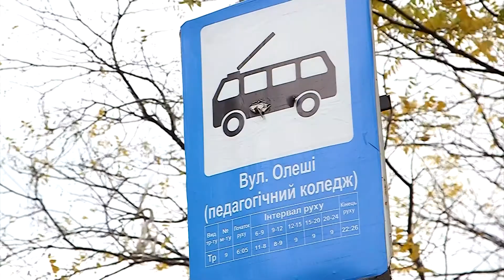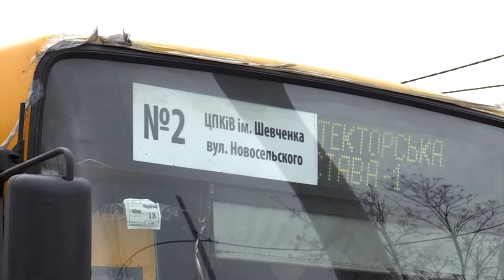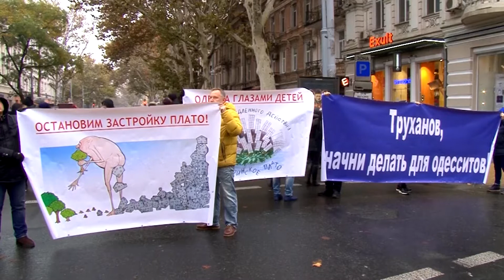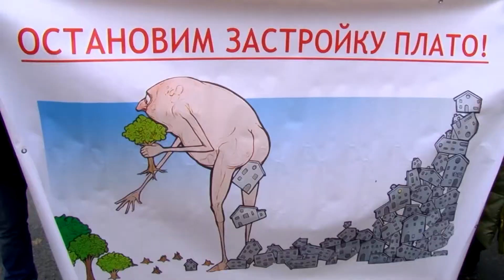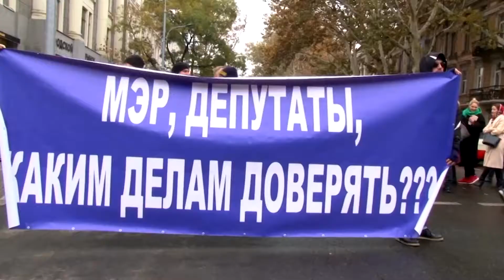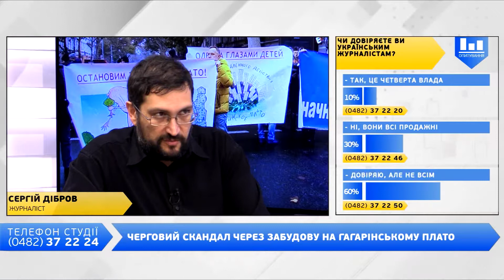Вечір на Думській. Сергій Дібров, 16.11.2018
ТЕМА: ТРАНСПОРТ-ВБИВЦЯ: ЖІНКА, ЯКА ВИПАЛА З МАРШРУТКИ НА ХОДУ, ПОМЕРЛА
ТЕМА: ЧЕРГОВИЙ СКАНДАЛ ЧЕРЕЗ ЗАБУДОВУ НА ГАГАРІНСЬКОМУ ПЛАТО
ТЕМА: ЧИ ОБГРУНТОВАНЕ ПІДВИЩЕННЯ ТАРИФІВ У ГРОМАДСЬКОМУ ТРАНСПОРТІ ОДЕСИ